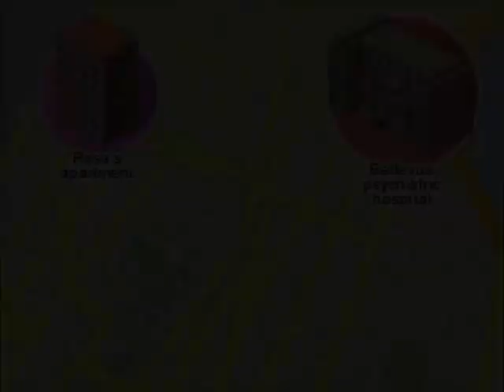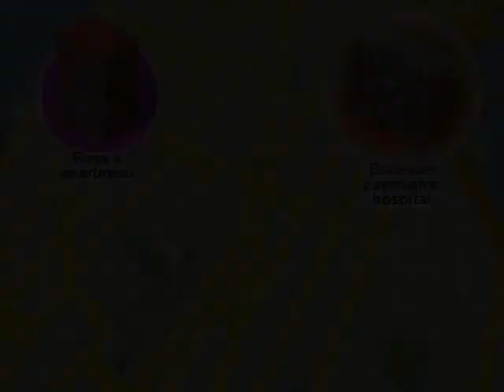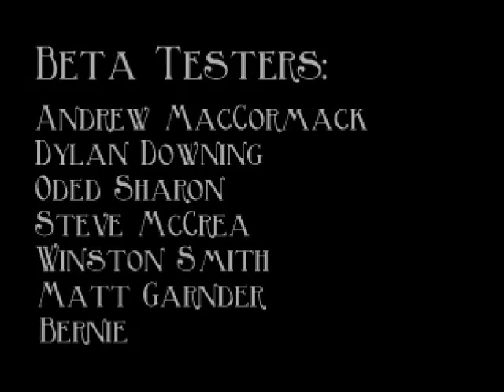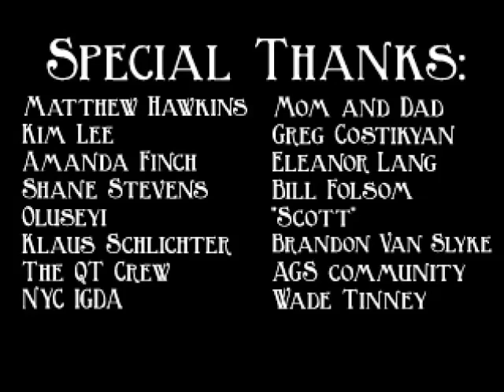The Blackwell Legacy pt 5 - Saving the Deacon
5. Yes! Giant demon for the win! I feel like I'm watching a so-bad-it's-good movie!